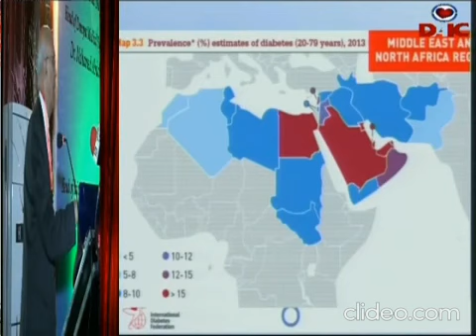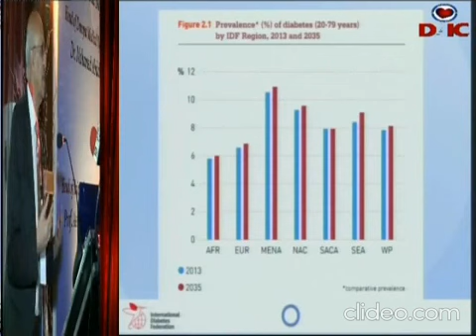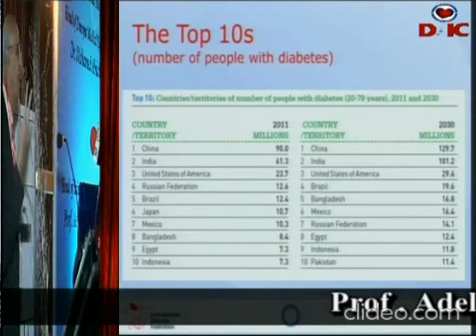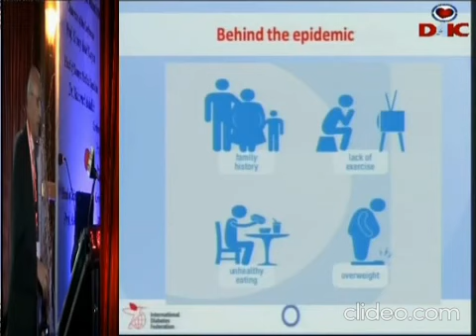Dr Adel Abdelaziz Part 1